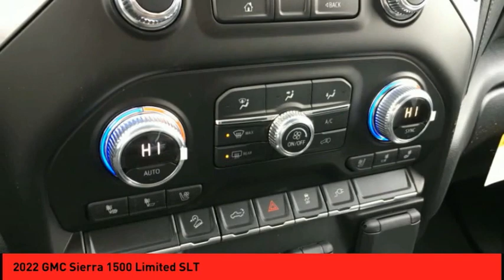2022 GMC Sierra 1500 Limited St. Peters MO 52032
2022 GMC Sierra 1500 Limited SLT

This White Frost 2022 GMC Sierra 1500 Limited SLT might be just the crew cab 4x4 for you.  It has a 8 Cylinder engine.  For a good-looking vehicle from the inside out, this crew cab 4x4 features a sleek white frost exterior along with a black interior.  Interested? Call today to take this vehicle for a spin!  Purchase your vehicle completely online and WE'LL DELIVER it to your home!* After market Equipment may not be reflected in the price above**Price does not include $199 painted pinstripe were applicable, Processing fee of $199, Tax, Title or License.